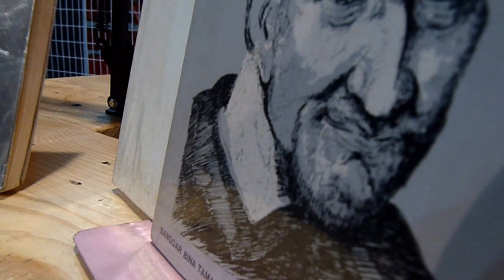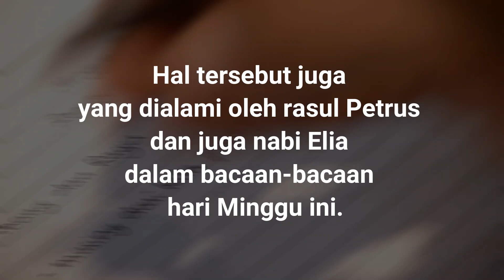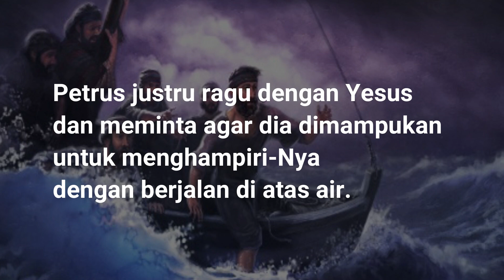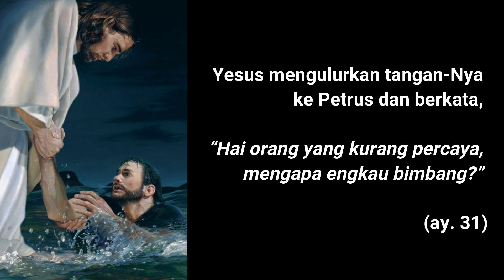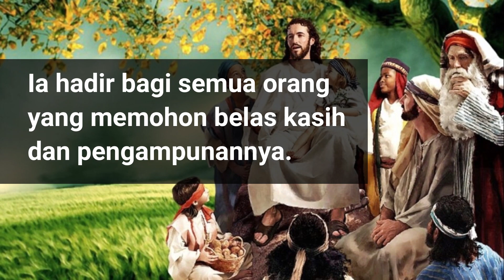RENUNGAN MINGGU BIASA KE-XIX - Lentera Vinsensian #01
RENUNGAN HARI MINGGU BIASA KE-XIX

MISI UMAT VINSENSIAN INDONESIA - Lentera Vinsensian

PENGISI SUARA            : Ardha
PENULIS RENUNGAN  : Yoseph
& SCRIPT WRITER
ACTOR                            : Ardha
AUDIO                             : Robert
EDITOR                           : Reo
SUPERVISOR                 : Rm. Antonius Hari Purnanto, CM

"Anda harus pasrah kepada Allah yang tak pernah mencobai anda melebihi kekuatan anda."
~ St. Vinsensius a Paulo (DBSV III, 144 - SV, 240 - 24 Agustus 1658 ~

SALAM VINSENSIAN!!